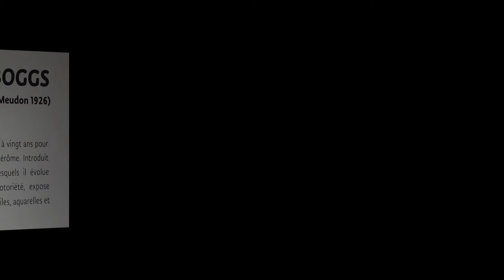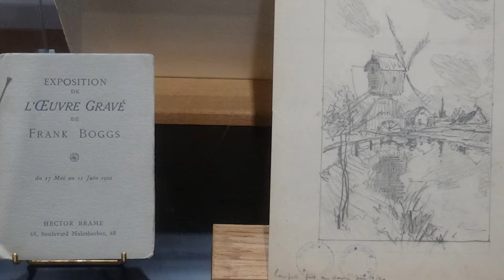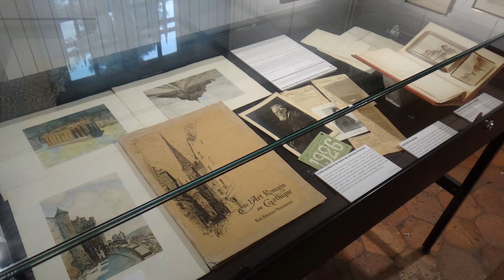Frank Boggs, en marge de l'impressionnisme...